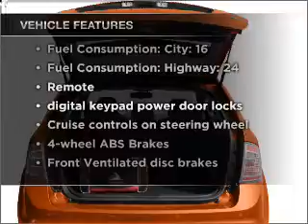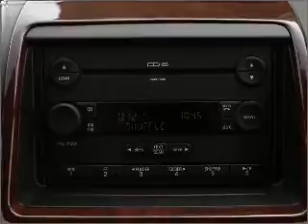2008 Ford Edge - Fort Worth TX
Year: 2008
Make: Ford
Model: Edge
Trim: SEL
Engine: 3.5 liter 6 cylinder 24 valve
Transmission: 6-Speed Automatic
Color: White
Mileage: 51514
Address:
9101 Camp Bowie West